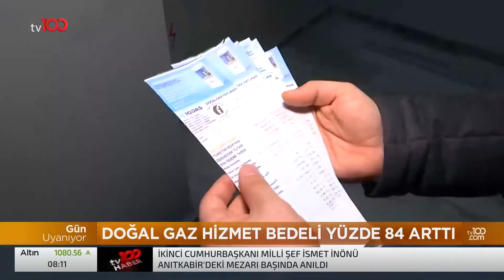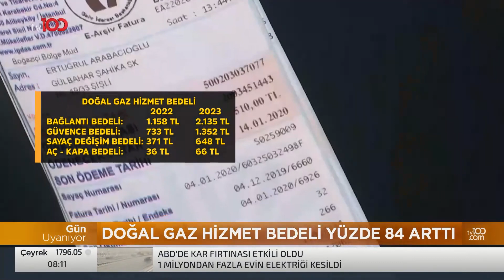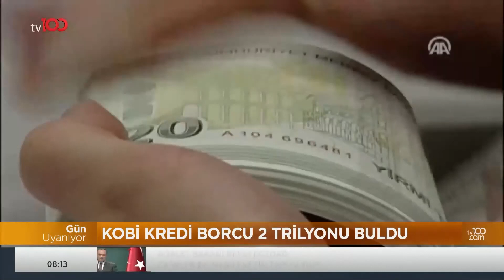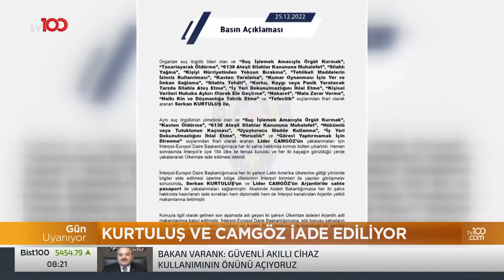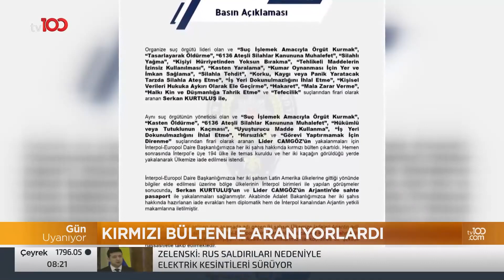Paris'in Ardından Londra'da Karıştı | Tv100 Haber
Fransa Paris'de çıkan olayların ardından Londra'da ortalık karıştı, polis müdahalede bulundu.

Frekans: 11916
Sembol: 30000
Polarizasyon: V (Dikey)
Frekans: 12729
Sembol: 30000
Polarizasyon: V (Dikey)